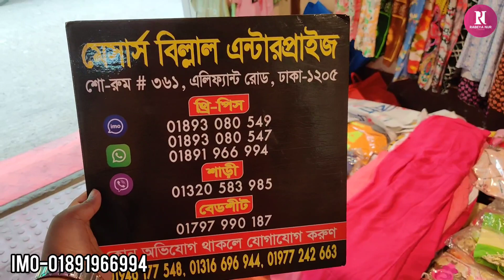ফাটাফাটি ডিস্কাউন্ট/৪৫০টাকায় কুর্তি ওয়ান পিছ কিনুন/450 tk amazing kurti one piece.